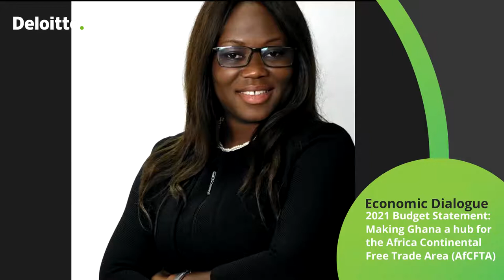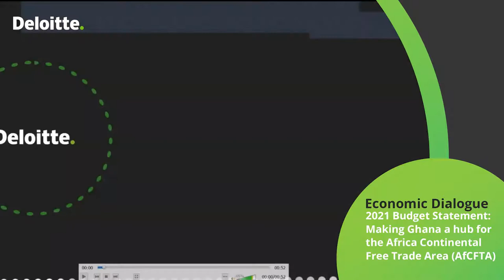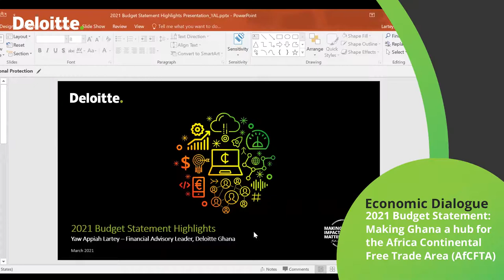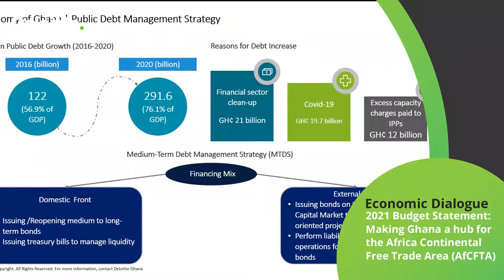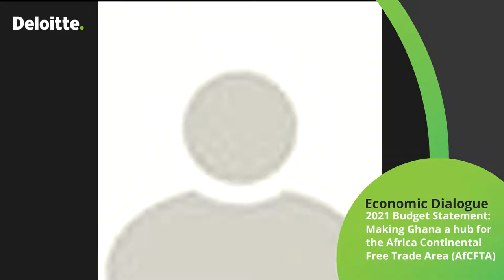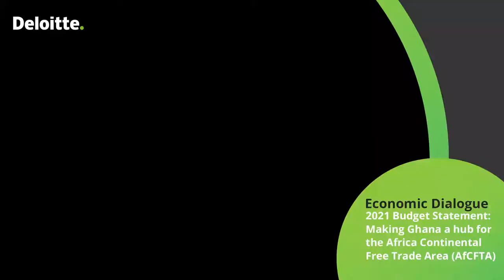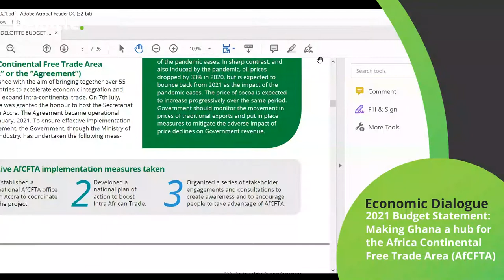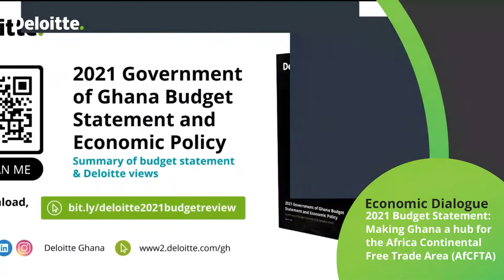2021 DELOITTE ECONOMIC DIALOGUE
This webinar was on the theme: 2021 Budget Statement:
Making Ghana a hub for
the Africa Continental
Free Trade Area (AfCFTA).

The keynote speaker was Alan John Kwadwo Kyerematen, Minister of Trade and Industry, Ghana.

The virtual event was well attended by business leaders across the country and featured presentations and panel discussions from industry leaders.

We provide highlights of the key economic indices and policy proposals from the 2021 Ghana Budget Statement in this publication.